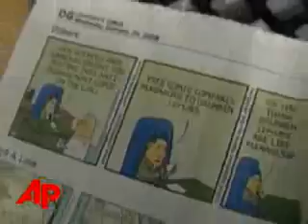AP Top Stories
Here's the latest news for Thursday, February 21st:  McCain denies having inappropriate relationship; Pentagon tracks satellite debris; Democratic Presidential candidates prepare for Debate; Google starts pilot program for medical records